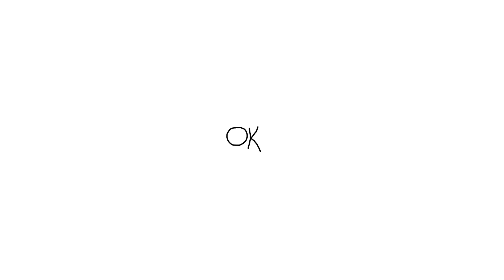Milkpostor buys sonpostor from dadpostor